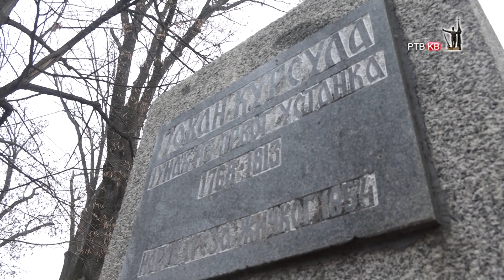Prilog RTVKV Kursulina bista na sigurnom